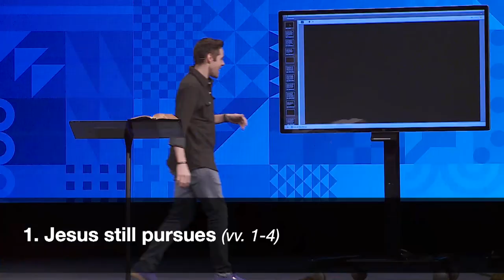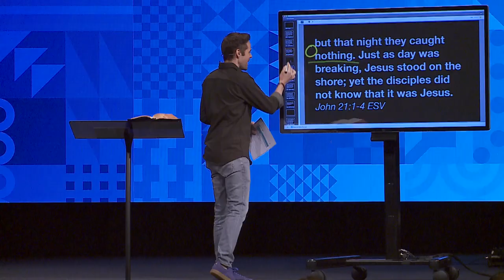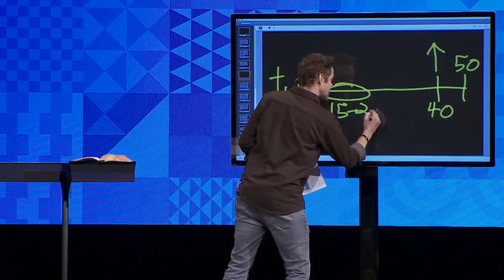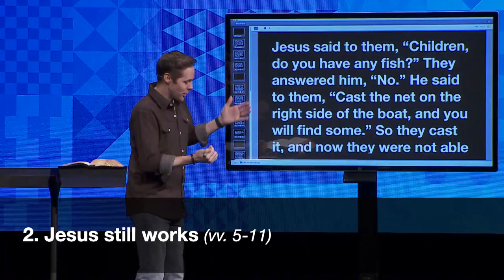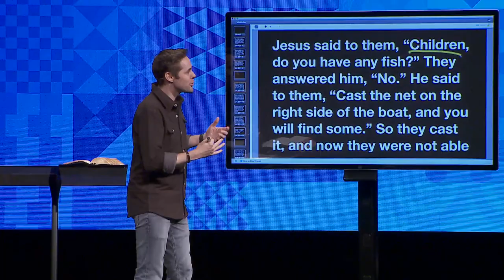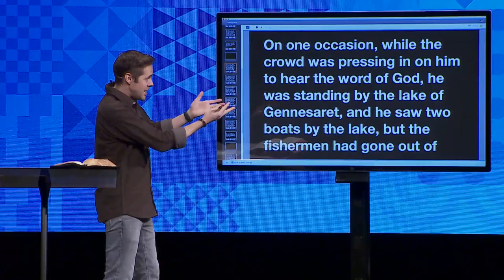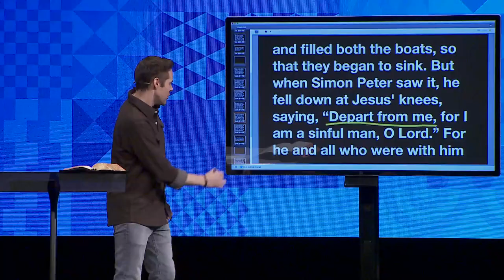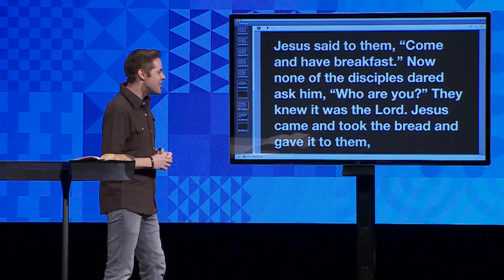Now What? | Pastor Jeff Thompson, April 23–24, 2022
Christ is Risen! … Now What? Turning to John 21:1-14, we see Jesus still pursuing, still working, and still calling His followers.

Jesus has defeated death and sin once and for and for ALL who come to Him. And he is not done yet!

Service Times and Locations:
Saturday Service
5:00 PM | Rolling Meadows
Sunday Services
9:00 AM | Crystal Lake and Aurora
10:00 AM | Rolling Meadows, Elgin, Chicago Cathedral, and North Shore
11:00 AM | Crystal Lake and Aurora
Online Service Sundays
10:00 AM | Streaming on YouTube and